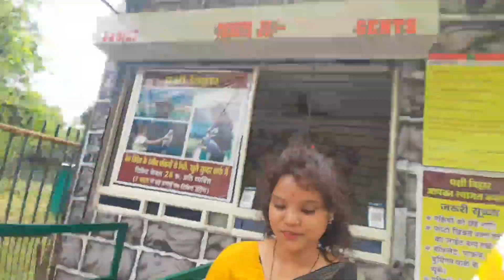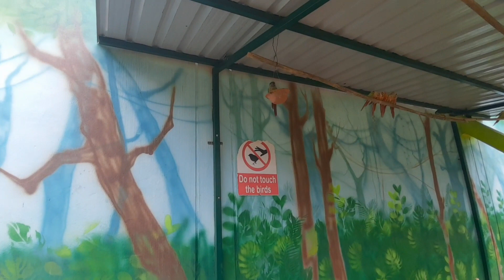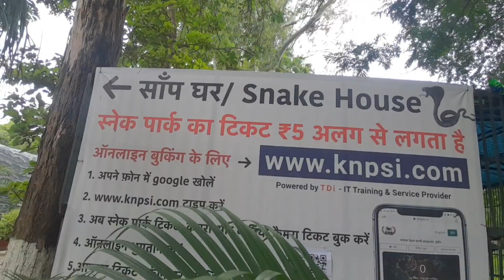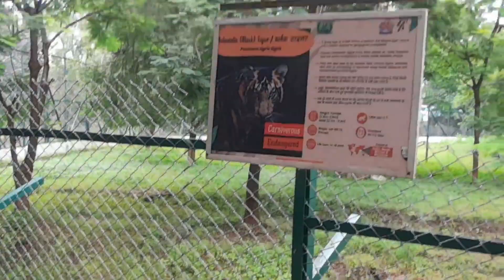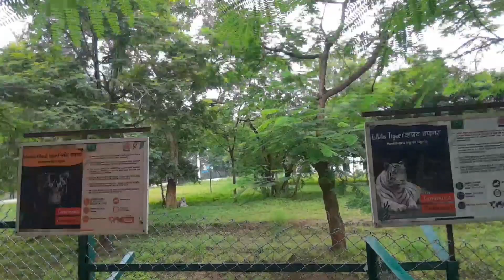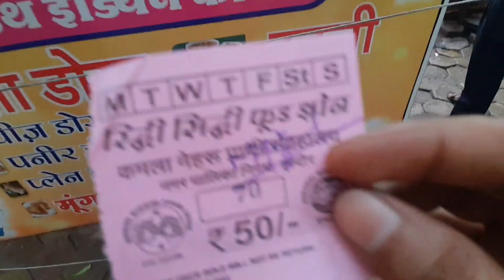Indore zoo travel vlog 2022 !! indore ka chidiyaghar !! national zoological park indore tour guide !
no1 cleanest city in india ! most cleanest city in india 2020

hello friends
I'm exploring indore 🙏 presenting a new video which is the topic of indore city zoo  hope you like this video

➤ Licence

You’re free to use this song in any of your videos, but you must includ